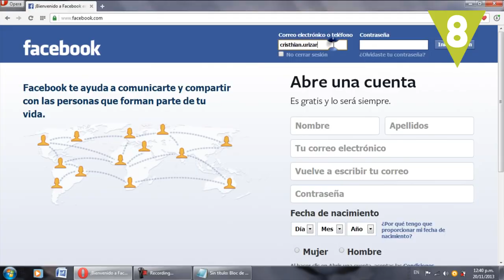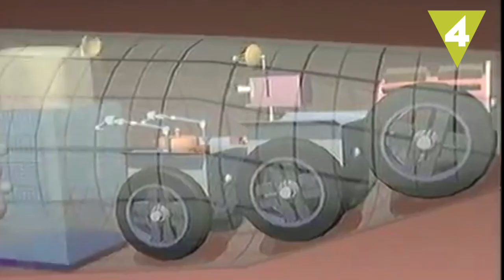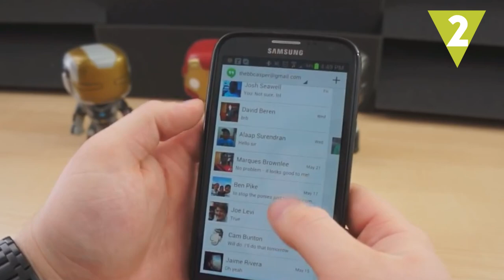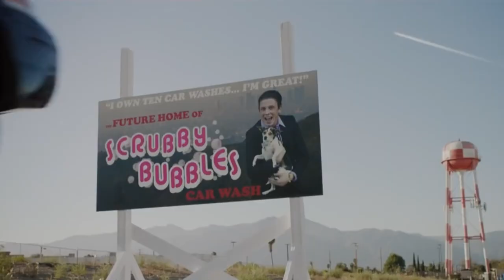10 predicciones que se han cumplido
¿Quieres saber qué predicciones del pasado se han cumplido? ¿Cómo se auguraba o imaginaba el mundo hace años?